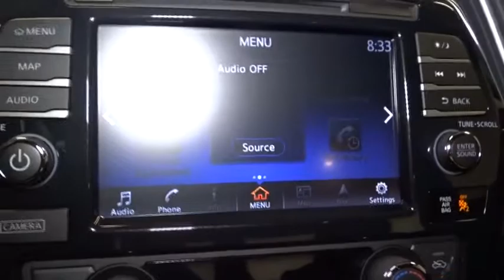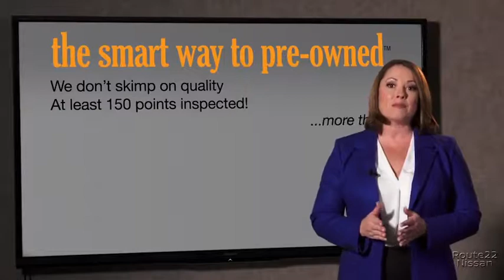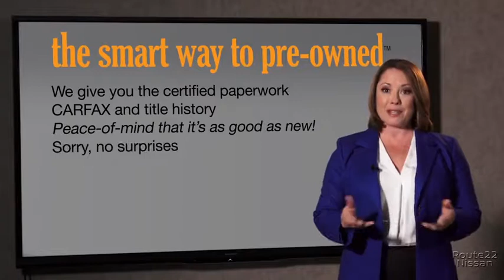2017 Nissan Maxima Hillside, Newark, Union, Elizabeth, Springfield, NJ 370997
Real-Time Traffic Display,2 LCD Monitors In The Front,Radio w/Seek-Scan, Clock, Speed Compensated Volume Control, Steering Wheel Controls, Voice Activation, Radio Data System, External Memory Control and Internal Memory,Wireless Streaming,Digital Signal Processor,Bluetooth Wireless Phone Connectivity,Radio: AM/FM/HD/CD Audio System -inc: MP3/WMA reader, 8 speakers, NissanConnect w/Navigation featuring Apple CarPlay, SiriusXM satellite radio and auxiliary audio input jack,Window Grid Diversity Antenna,Black Power Heated Side Mirrors w/Manual Folding and Turn Signal Indicator,Tires: P245/45R18 V-Rated AS BSW,Fixed Rear Window w/Defroster,Black Grille w/Chrome Accents,Front Windshield -inc: Sun Visor Strip,Front Fog Lamps,Programmable Projector Beam Halogen Daytime Running Headlamps w/Delay-Off,LED Brakelights,Compact Spare Tire Mounted Inside Under Cargo,Galvanized Steel/Aluminum Panels,Light Tinted Glass,Speed Sensitive Variable Intermittent Wipers,Perimeter/Approach Lights,Body-Colored Front Bumper,Chrome Door Handles,Trunk Rear Cargo Access,Chrome Side Windows Trim and Black Front Windshield Trim,Wheels: 18 Machined Aluminum Alloy,Clearcoat Paint,Laminated Glass,Steel Spare Wheel,Body-Colored Rear Bumper,Dual Zone Front Automatic Air Conditioning,Cruise Control w/Steering Wheel Controls,2 Seatback Storage Pockets,Smart Device Integration,Power Door Locks w/Autolock Feature,Outside Temp Gauge,Carpet Floor Trim and Carpet Trunk Lid/Rear Cargo Door Trim,HomeLink Garage Door Transmitter,Manual Anti-Whiplash Adjustable Front Head Restraints and Manual Adjustable Rear Head Restraints,Analog Display,Compass,Driver And Passenger Visor Vanity Mirrors w/Driver And Passenger Illumination, Driver And Passenger Auxiliary Mirror,Front Zero Gravity Heated Seats -inc: 8-way power driver's and 4-way power front passenger's seat, driver's seat power lumbar support and driver's seat manual thigh support extension,Perimeter Alarm,10-Way Driver Seat,Power 1st Row Windows w/Driver And Passenger 1-Touch Up/Down,Front Cupholder,60-40 Folding Bench Front Facing Fold Forward Seatback Rear Seat,Proximity Key For Doors And Push Button Start,Power Rear Windows,Leather-Appointed Seat Trim,Bucket Front Seats w/Leatherette Back Material,Driver Foot Rest,Rear Cupholder,Full Cloth Headliner,Engine Immobilizer,Front Center Armrest and Rear Center Armrest,Full Carpet Floor Covering,1 12V DC Power Outlet,Delayed Accessory Power,Manual Tilt/Telescoping Steering Column,Air Filtration,Valet Function,Leather/Metal-Look Steering Wheel,Gauges -inc: Speedometer, Odometer, Oil Pressure, Engine Coolant Temp, Tachometer, Transmission Fluid Temp, Trip Odometer and Trip Computer,Vinyl Door Trim Insert,Driver And Passenger Door Bins,Integrated Navigation System w/Voice Activation,FOB Controls -inc: Trunk/Hatch/Tailgate, Windows and Remote Engine Start,Trip Computer,Power Fuel Flap Locking Type,Remote Keyless Entry w/Integrated Key Transmitter, 4 Door Curb/Courtesy, Illuminated Entry, Illuminated Ignition Switch and Panic Button,Day-Night Auto-Dimming Rearview Mirror,Cargo Space Lights,Remote Releases -Inc: Power Cargo Access,HVAC -inc: Underseat Ducts and Console Ducts,Illuminated Locking Glove Box,Full Floor Console w/Covered Storage, Mini Overhead Console w/Storage and 1 12V DC Power Outlet,Leather/Piano Black Gear Shift Knob,Fade-To-Off Interior Lighting,Front And Rear Map Lights,Interior Trim -inc: Metal-Look Instrument Panel Insert, Metal-Look Door Panel Insert, Metal-Look Console Insert, Chrome And Metal-Look Interior Accents,Front And Rear Anti-Roll Bars,Transmission w/Driver Selectable Mode and Sequential Shift Control,Front-Wheel Drive,4641# Gvwr,Gas-Pressurized Shock Absorbers,60-Amp/Hr Maintenance-Free Battery w/Run Down Protection,150 Amp Alternator,Multi-Link Rear Suspension w/Coil Springs,5.25 Axle Ratio,4-Wheel Disc Brakes w/4-Wheel ABS, Front And Rear Vented Discs and Brake Assist,18 Gal. Fuel Tank,Block Heater,Engine: 3.5L DOHC 24-Valve V6,Transmission: Continuously Variable (CVT),Quasi-Dual Stainless Steel Exhaust w/Chrome Tailpipe Finisher,Strut Front Suspension w/Coil Springs,Electro-Hydraulic Power Assist Speed-Sensing Steering,Rear Child Safety Locks,Electronic Stability Control (ESC),Side Impact Beams,Dual Stage Driver And Passenger Front Airbags,Dual Stage Driver And Passenger Seat-Mounted Side Airbags,Front And Rear Parking Sensors,Outboard Front Lap And Shoulder Safety Belts -inc: Rear Center 3 Point, Height Adjusters and Pretension